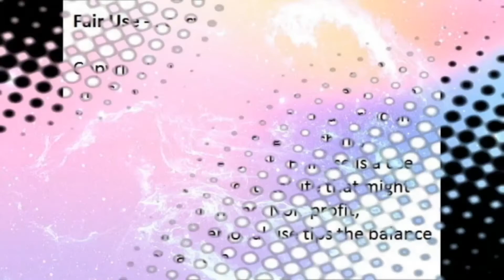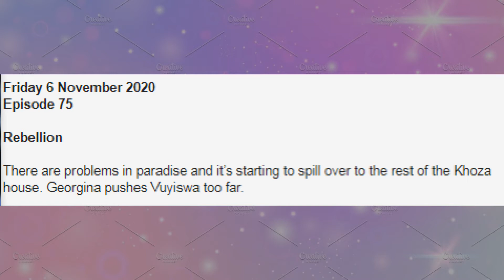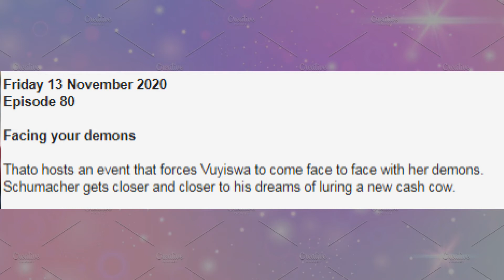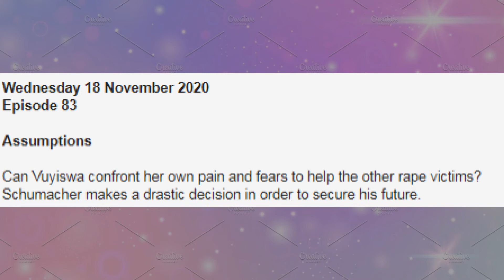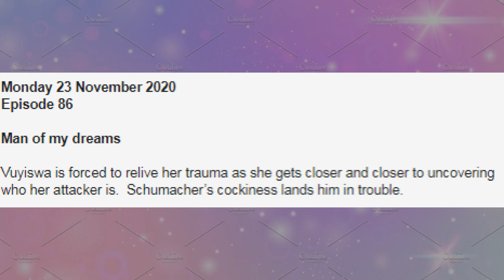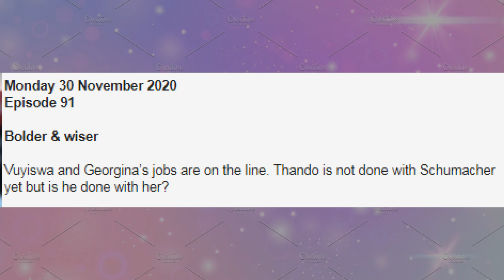The Queen Teasers Full Month Of November 2020